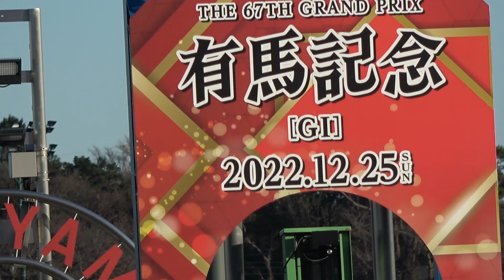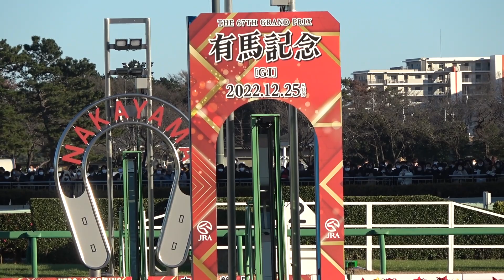【爆走！エフフォーリア号】有馬記念 本馬場入場（ぐちゃぐちゃな撮影）（個人撮影）2022年12月25日（日）中山競馬場